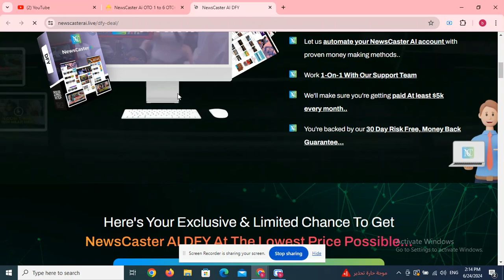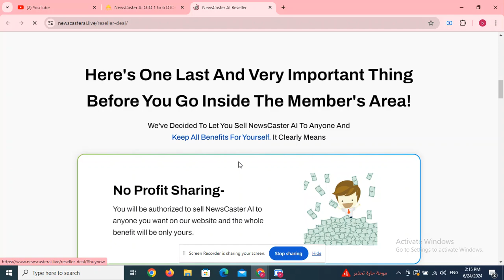AXIS AI OTO 1 to 5 OTOs’ Links below+ Huge Bonuses + Discount